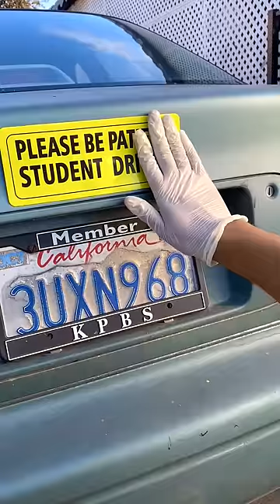shorts sleeper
Grandmothers f22b1